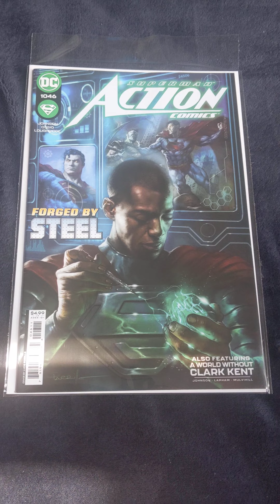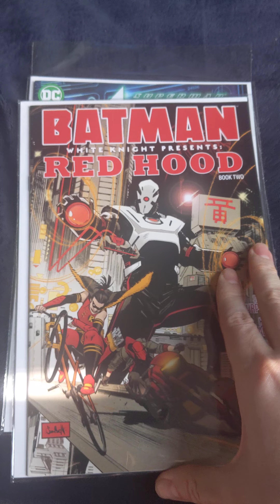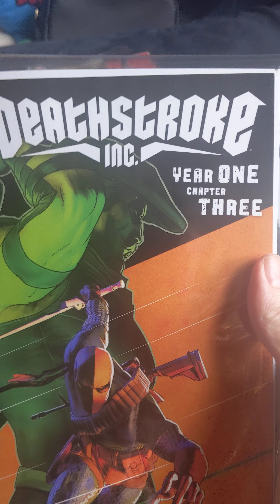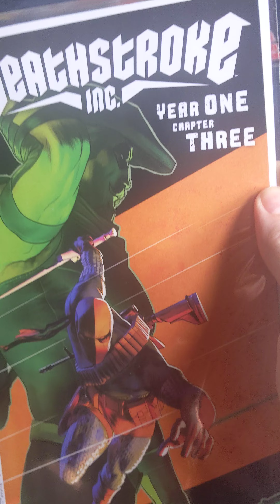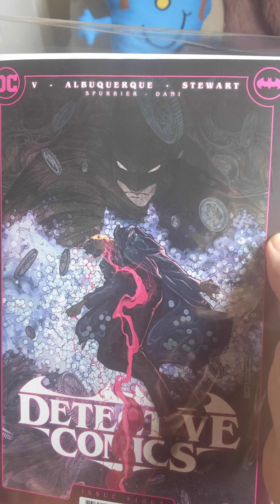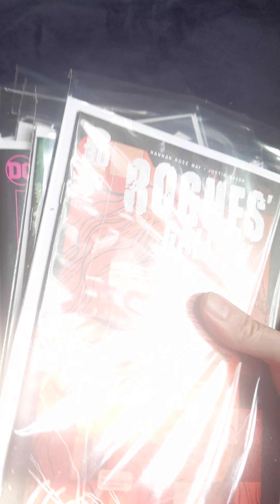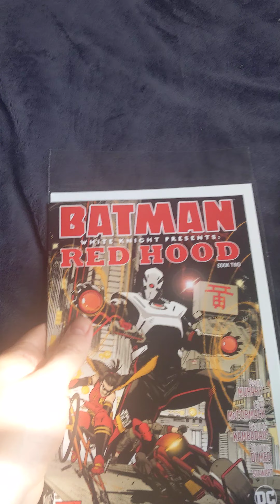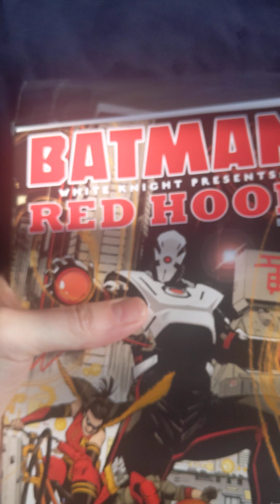new comic haul unboxing ( 27th August 2022)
this weeks comics